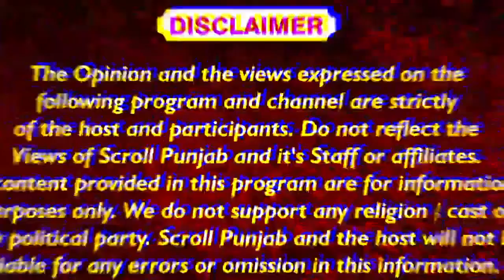ਸਿੱਧੂ ਜੇਲ੍ਹ 'ਚ ਵੀ ਕਰ ਰਹੇ ਐਸ਼, ਪਹਿਲਾਂ VIP ਖਾਣਾ ਹੁਣ VIP ਨੌਕਰੀ, ਗੁਰੂ ਬਣਿਆ ਕਲਰਕ...